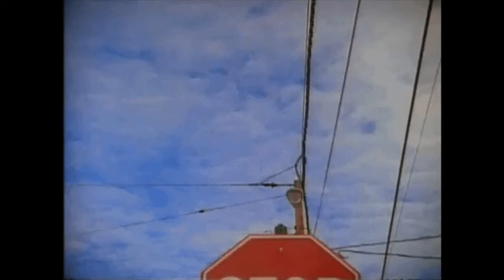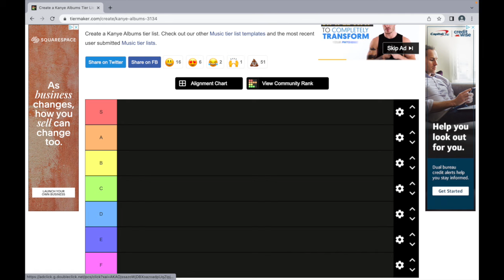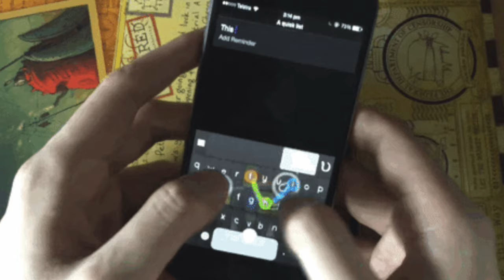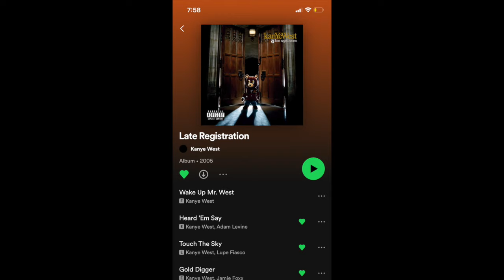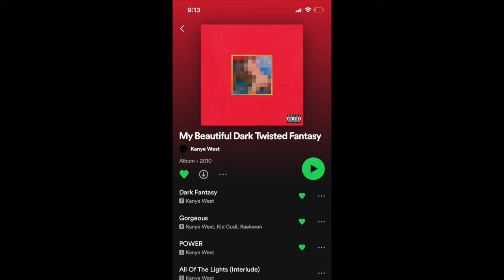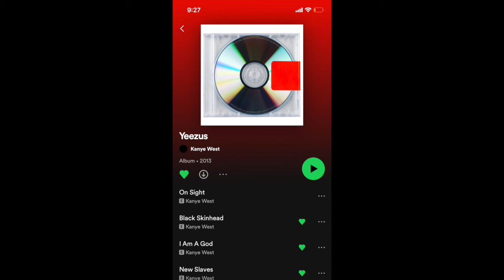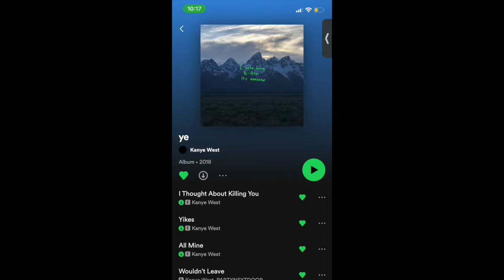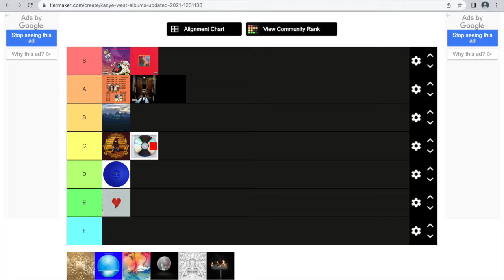I Went Through All Of Kanye West’s Albums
Welcome to Discovering Discographies where I'm going to be going through artists discographies and ranking their albums. Kanye West is the first artist i will be 'discovering'. I started this to start listening to more music, so if you have any artists in mind let me know!

kanye, kanye west, discovering discographies, kanye discography, rap, hip hop, college dropout, late registration, graduation, 808s and heartbreak, my beautiful dark twisted fantasy, yeezus, life of pablo, ye, donda, goat, iconic, great, skete davidson

trey, comedy, funny, hilarious, laugh, relatable, relatable videos, music, sports, student, college student, hbcu student, rapper